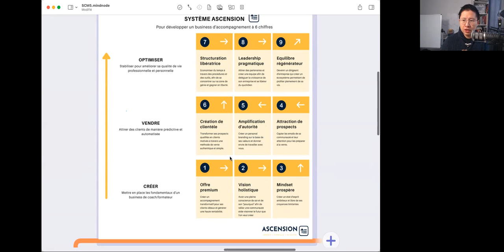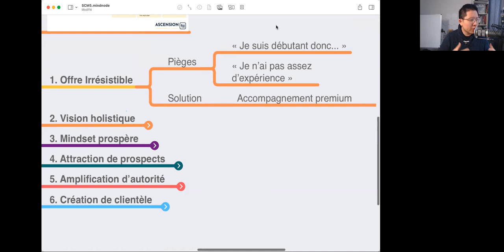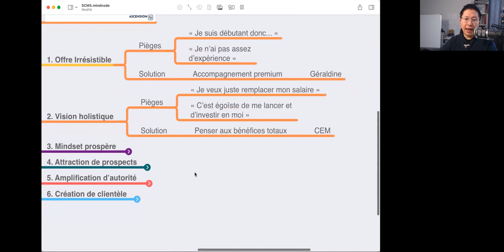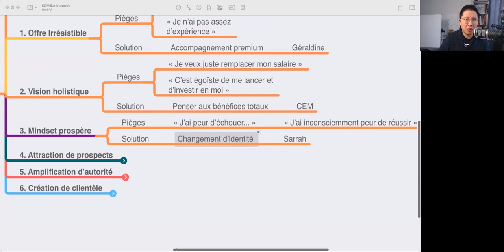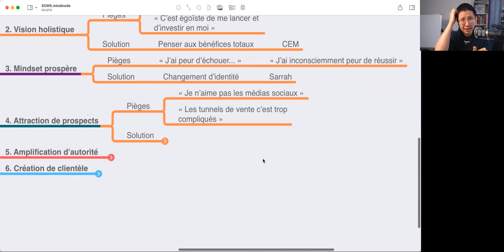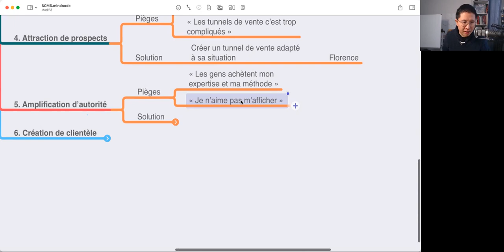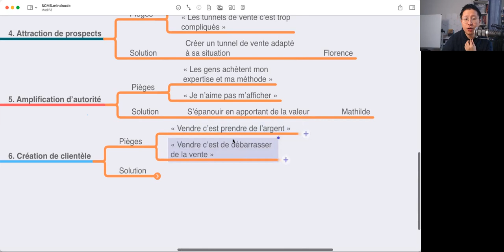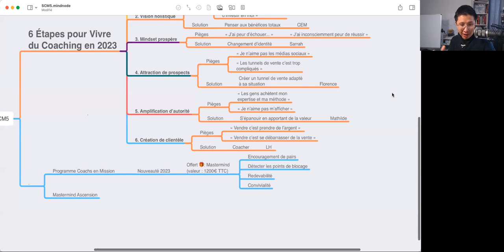6 Etapes pour vivre du coaching en 2023 | Ling-en Hsia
📣 Révélation : Les 4 Secrets pour VIVRE DU COACHING 👈 🆕 Deviens un Coach en Mission en 12 mois en rejoignant notre Nouveau Programme + Mastermind